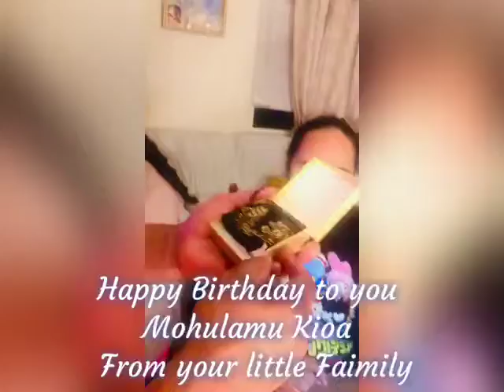Happy Birthday Mohulamu Kioa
Veiongo n Enetti  got the Present  kihe tama Birthday